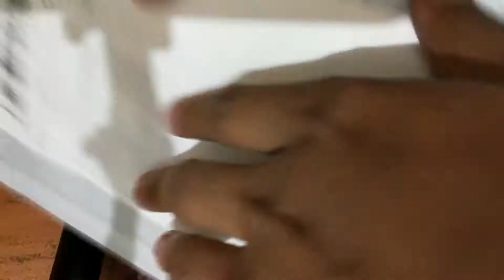GearBest Video on Sun Jan 20 16:50:50 GMT+06:00 2019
GearBest upload video by android app on Sun Jan 20 16:50:50 GMT+06:00 2019